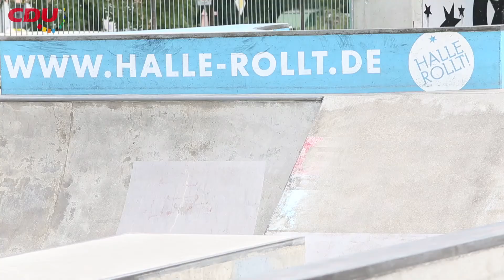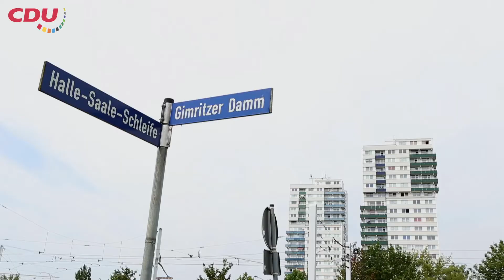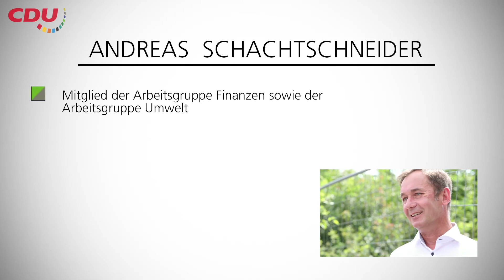Video-Portrait Andreas Schachtschneider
In diesem Video stellen wir euch unseren Abgeordneten Andreas Schachtschneider vor. Er spricht über seine Arbeit in der größten Fraktion im Landtag von Sachsen-Anhalt und über seine politischen Herzensprojekte. Erfahrt mehr darüber, wie Andreas Schachtschneider zur Politik gekommen ist, wofür er sich engagiert und wie er seine politischen Ziele erreicht.